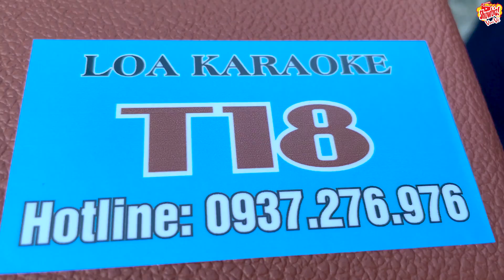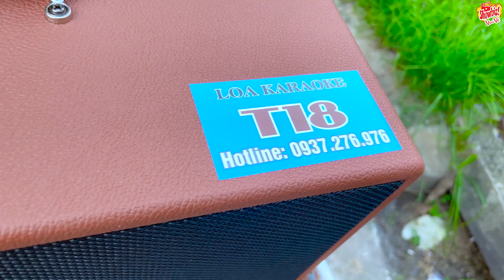Anh Trai Bán Rong Hát Bolero Nghe Hay Nhức Nhối! Lẻ Bóng - Nhân Cơm Cháy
© Bản quyền thuộc về Showbiz Vui Vẻ
© Copyright by Showbiz Vui Vẻ Channel ☞ Do not Reup